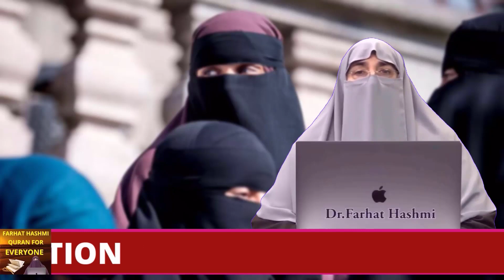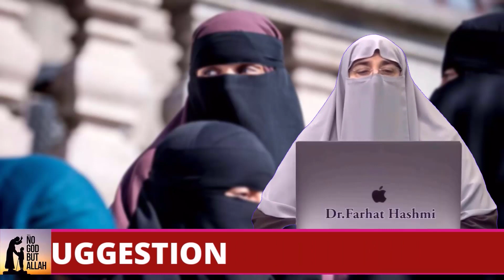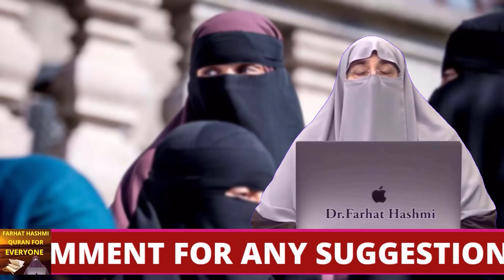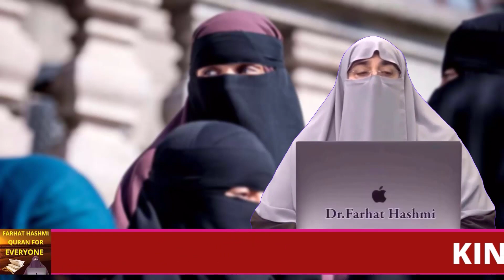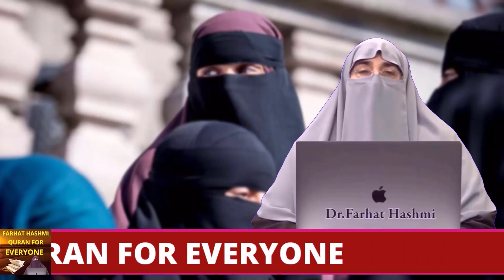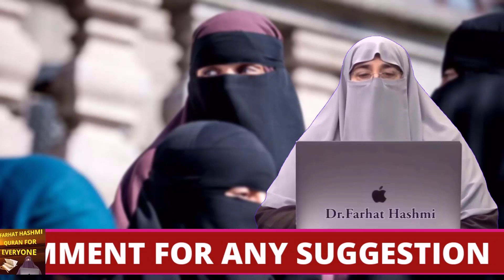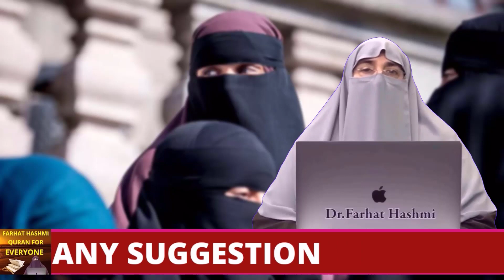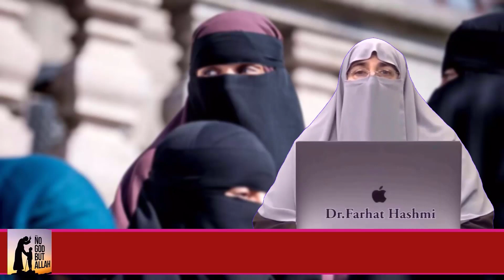Nikah Mubarak By Farhat Hashmi